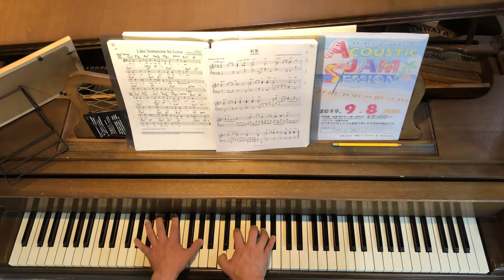紅葉(もみじ)【大人版】 Momoji: An Old Japanese Folk Song Solo Piano Arrangement with Jazz Harmony ジャズコードでピアノソロ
PDFで楽譜を配信してます。Full score is available by PDF!

秋の風物詩「紅葉」を大人っぽくアレンジしました。